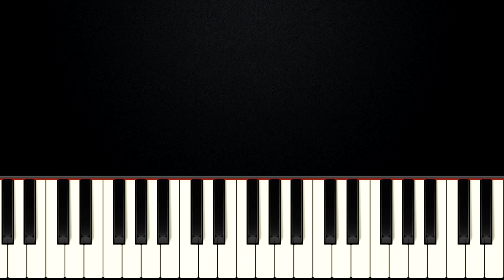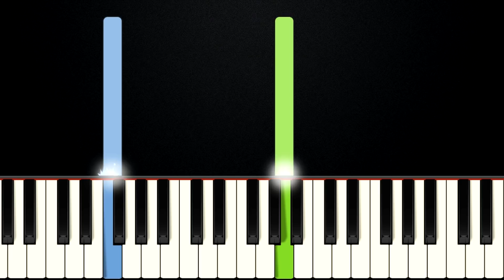You Say - Lauren Daigle | SLOW EASY PIANO TUTORIAL + SHEET MUSIC by Betacustic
In this piano tutorial you can learn HOW TO PLAY "You Say" by Lauren Daigle, SLOW EASY version

🌟English Lyrics:
[Verse 1]

[Chorus]
When I don’t belong, oh You say I am Yours
And I believe, oh I believe
What You say of me
I believe

[Verse 2]
In You I find my worth, in You I find my identity, ooo-oh

[Verse 3]
You have every failure God, and You'll have every victory, ooo-oh

[Chorus]
I believe

[Outro]
Oh I believe, yes I believe

🌟Gear:
Yamaha DGX-660B
Synthesia
PC